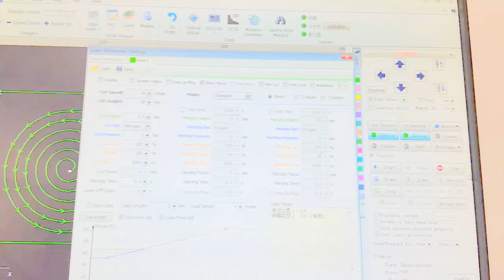TAYOR CNC fiber laser Cutting 0.5MM Stainless Steel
1000W fiber laser Cutting 0.5mm Stainless Steel from China.

Wechat/ Skype  : zgyricky
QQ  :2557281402